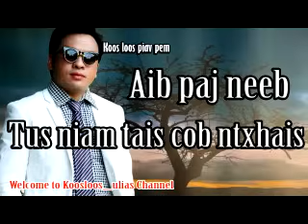Dab neeg Aib paj neeb tus niam tais cob ntxhais 21/4/2017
Dab neeg  Aib paj neeb tus niam tais cob ntxhais
   ua tsaug ntau rau txhua leej pab los mloog thiab txhawb nqa nawb txhua yam hauv no tsuas yog tsim hais los ua chaw lug sij hawm ua sis xwb thov txhob muab ntaus nqi ua kev tu siab os